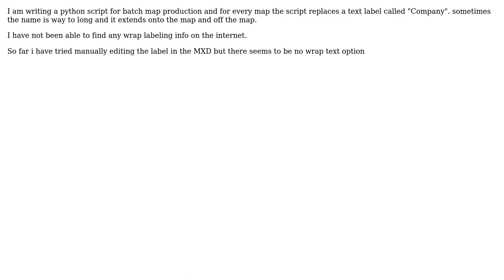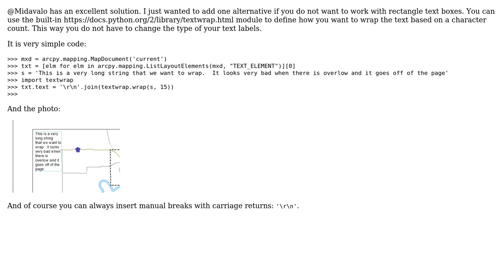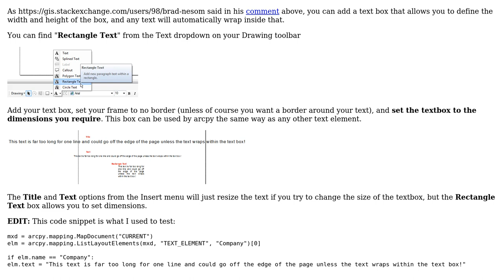GIS: Wrap text element labels (2 Solutions!!)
GIS: Wrap text element labels

With thanks & praise to God, and with thanks to the many people who have made this project possible! | Content (except music & images) licensed under CC BY-SA | Music | Images & others | With thanks to user ziggy user Midavalo user crmackey and the Stack Exchange Network Trademarks are property of their respective owners. You are responsible for your own actions.